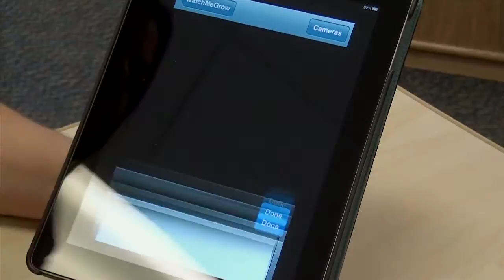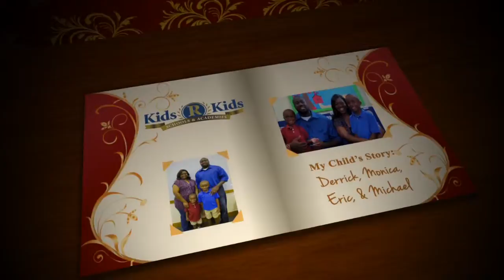KRK SugarlandBoys FINAL